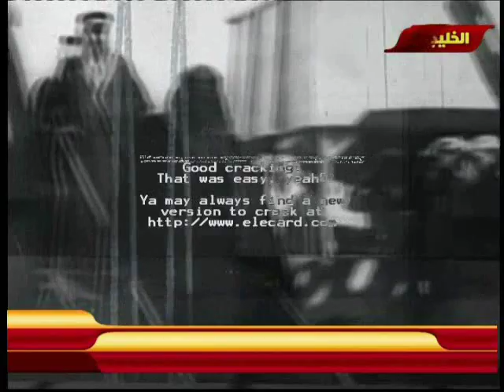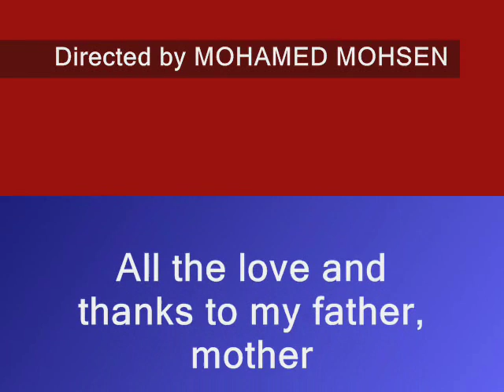المخرج محمد محسن والاستاذ ياسر سلامه فى حفله برنامج عالم النفط على قناة الخليجيه